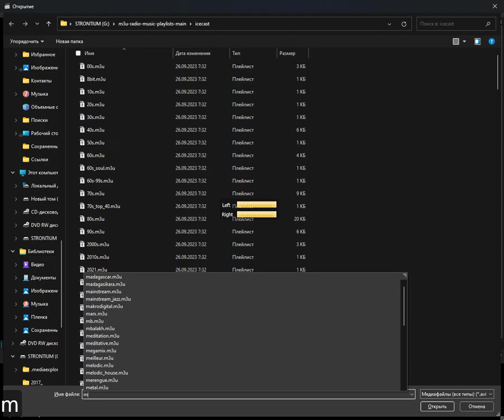icecast - minority (Media Player Classic Home Cinema) (13.04.2024)